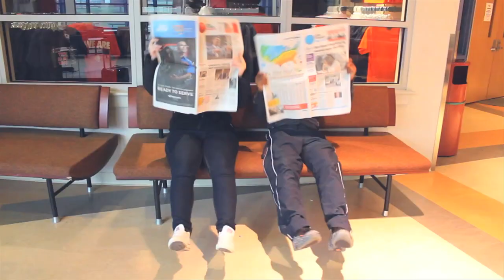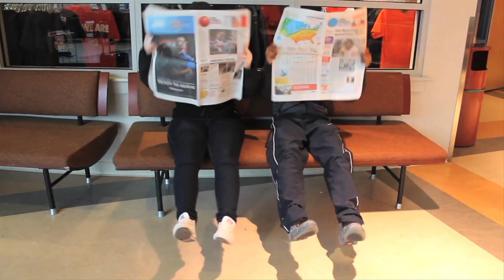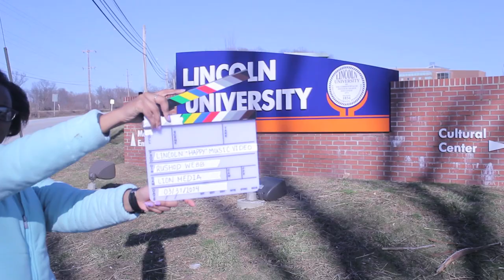The Lincoln University - Happy